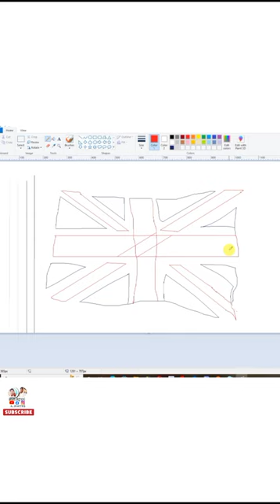How to create Britain national flag With ms Painting Digital art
rahul roy art Rahul Roy Art
Drawing by RAHUL roy  dwip biswas